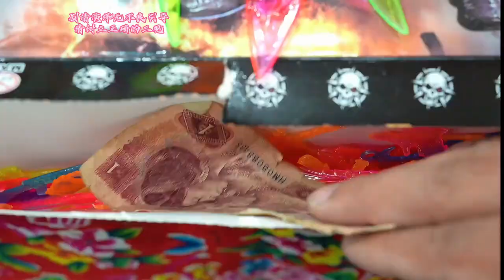Two dogs want to smoke dragon balls and big swords but have no money# canteen# childhood# funny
Welcome to ”Crazy Snack TV ”! Here, we will take you back to those wonderful childhood memories and explore a world full of fun snack shops.

Do you remember that nostalgic snack shop at the school entrance? Our channel is dedicated to recreating the beauty of those childhood days. From classic snacks to unforgettable little games, we have it all. It's not just about nostalgia; our variety of funny and entertaining content will make you laugh until your stomach hurts. The amusing performances of Pang Ya and Er Gou Zi will surely fill your day with joy. This is a haven for those who grew up in the 80s and 90s. Our content is not only about reminiscing; it's a journey through time. Let's hold on to the time machine together and return to those carefree days of childhood.

Please note that this video complies with the platform's usage requirements and contains no violations.